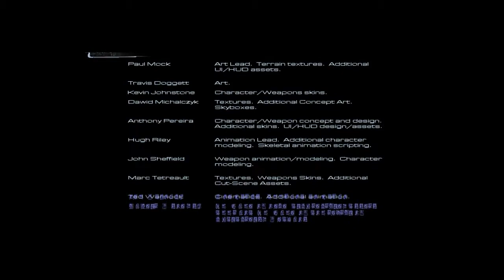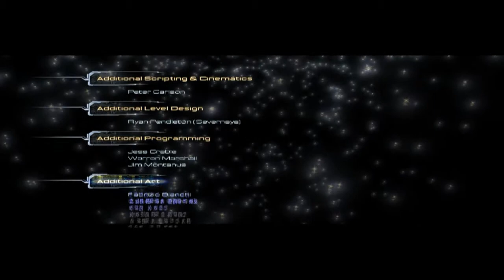Unreal 2 The Awakening P#17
Part 17 of my Unreal 2 The Awakening  walk-through